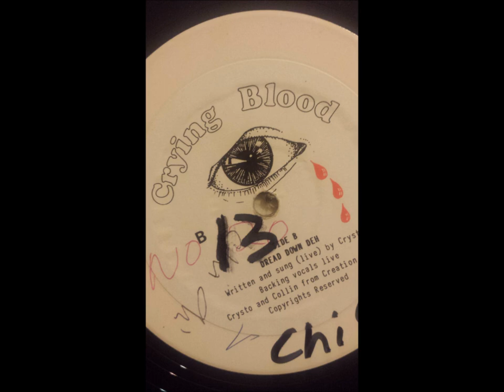joyfull noise the lable by adrian clunis and friends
these songs was written and produced by adrian clunis